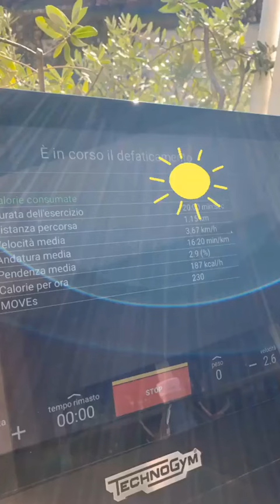BELEN RODRIGUEZ 17 03 2019 INSTAGRAM STORIES VIDEO